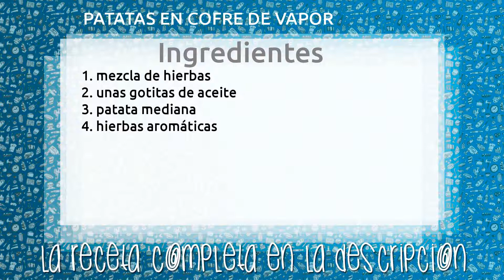PATATAS EN COFRE DE VAPOR